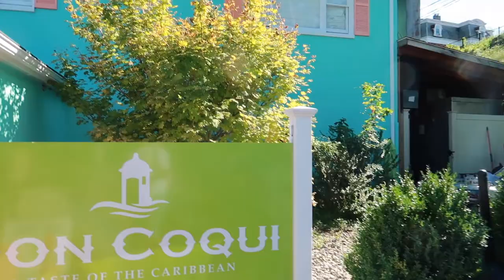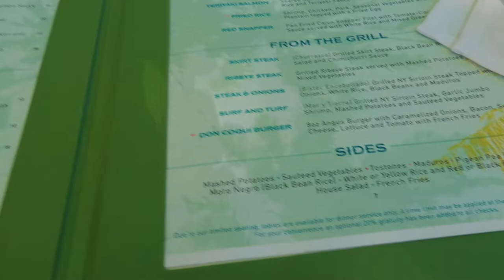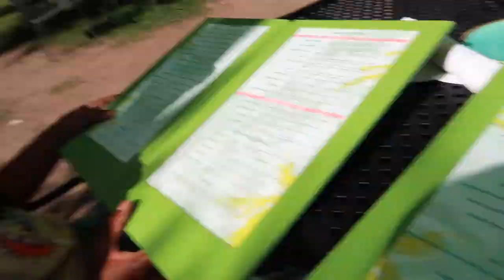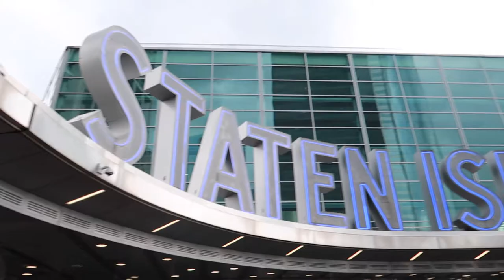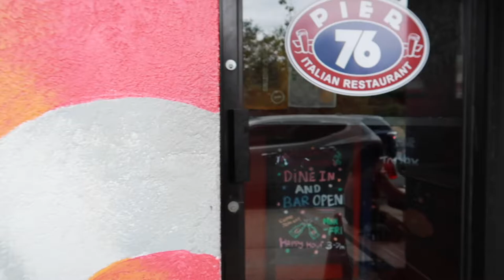Labor Day Weekend Vlog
Hey Girl ! Hey Broke & Boujee Squad !Welcome back to another video.